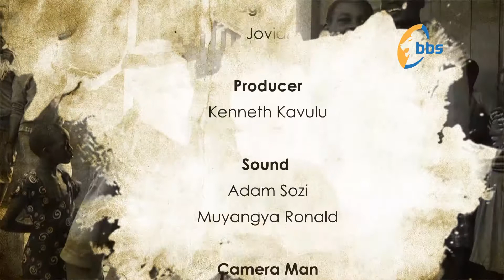EMBEERA Y'OMUGOTEKO EMBEERA YABANAKAWERE MUMUGOTTEKO 2